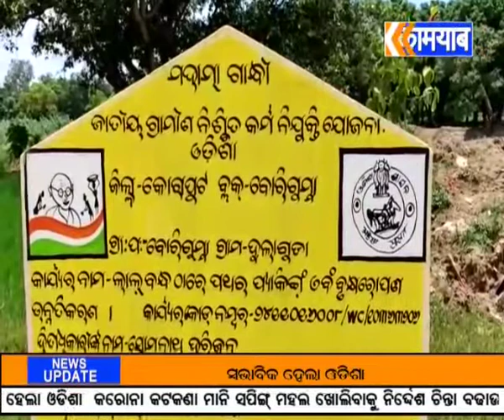ବୋରିଗୁମ୍ମା ରେ ପୋଖରୀ ପୁନଃରୁଦ୍ଧାର. ସ୍ୱାବଲମ୍ବୀ ହେଲେ ଅନେକ ମହିଳା